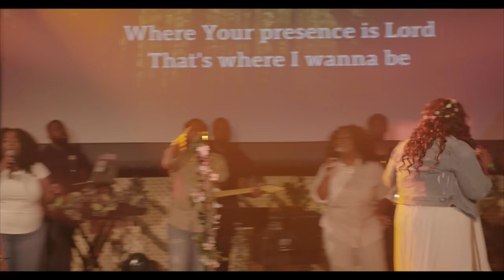Naomi Raine - Back To Eden (Music Video)